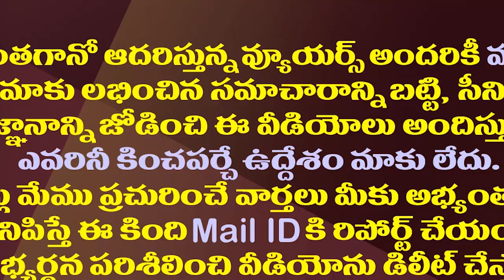టీడీపీ విషయంలో సజ్జల చెప్పింది నిజమేనా?| What Sajjala Said About TDP And Chandrababu Is True.!?